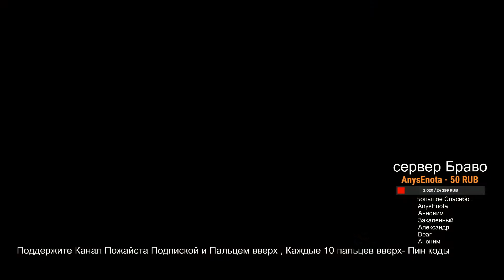[ Онлайн Мир ] Без монтажа / Рейтинговый матч / СоЛо / сервер Браво / Маты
Ну что-же Всем привет и если вы это читаете значит я вас чем-то заинтересовал)
Я новый, пока-что недоютюбер,но я буду развиваться и соответственно расти.
На моём канале вы найдете множество разнообразных интересных и не очень игр!
Я снимаю то что нравиться вам и соответственно мне!
Но пока-что я только настраиваюсь и подготавливаюсь!
Играю со своими друзьями!
И на моём канале вы можете найти множество разнообразия и смеха!
А кому понравится то можете поставить пальчик вверх
И не забывайте писать комментарии.

K4vooO - это игрок c  ником Дизморалька , Его имя Павел,
Победите Павла в честной игре 1 на 1, тэт на тэт, раз на раз, один на один  )))
Vip - ускорители и комплекты оружия !
За игру со мною один пин код )

Warface — динамичный экшен в жанре MMOFPS с миллионами поклонников по всему миру.
Напряженный PvP в различных режимах, захватывающие PvE-миссии и рейды, в которых
вы можете испытать себя, играя за пять разных классов, обладающих огромным
настраиваемым арсеналом.